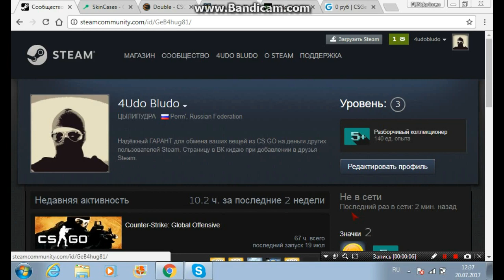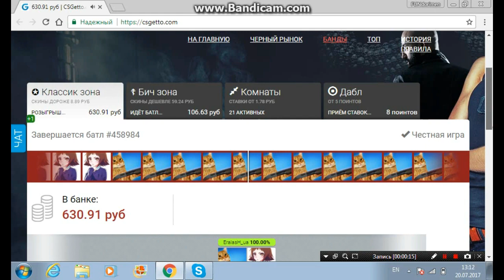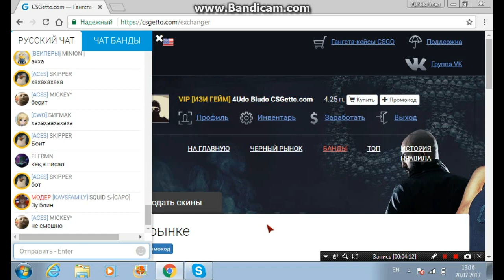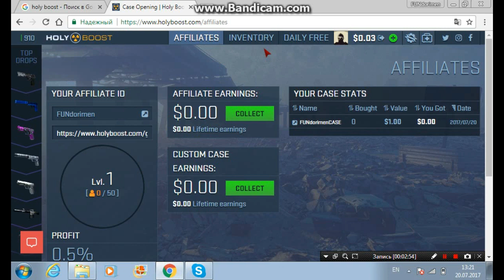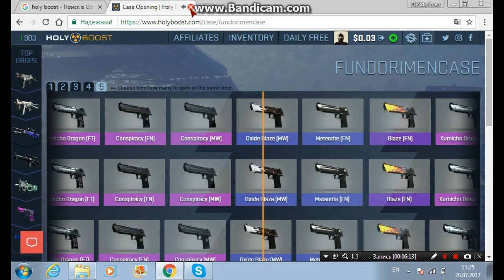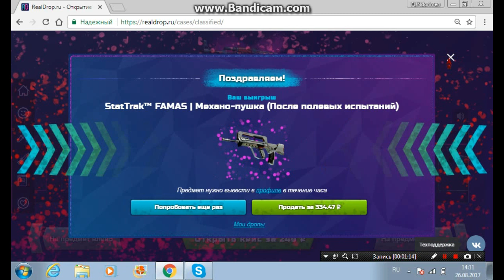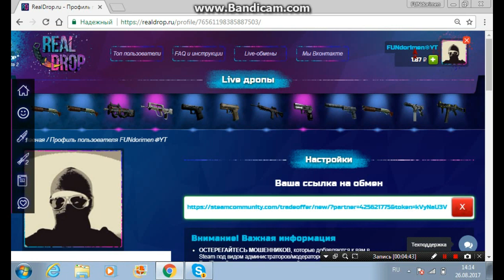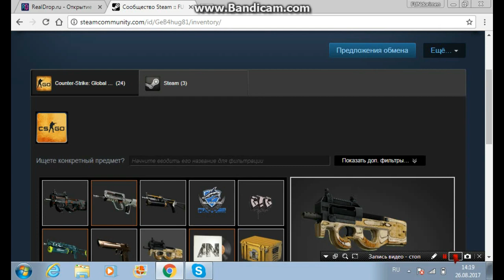БЕСПЛАТНЫЕ СКИНЫ И ОПЕНКЕЙС #1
Я перехожу на новую тематику контента CS GO
Я изменю свои обои каналами аватарку на более профессиональные рисунки.

Для участия в конкурсе на P90 | Резной приклад
4!Написать в коментах "Участвую" + id ВКонтакте, чтоб я мог с вами связаться.

Результаты на 10 участников!

Ссылка на дисс ...
Ссылка на новый канал ...
Ссылка группу в ВК ...
Ссылка на мой магазин перчаток из кс го ...
Ссылка на видео где я делаю нож для кс го ...